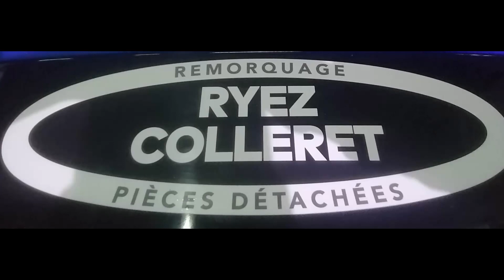Remy Dupont et Emmanuel Batel au Rallye de Vervins 2023